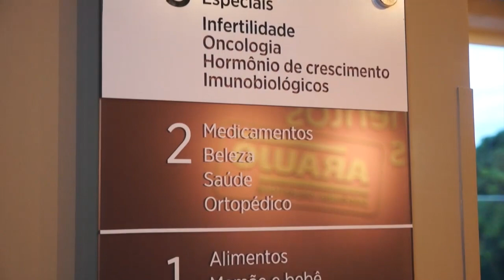Em Destaque - Inauguração Araujo Medicamentos Especiais - Paulo Navarro